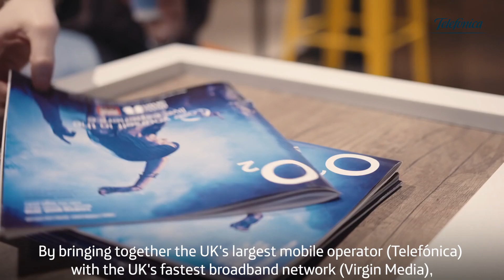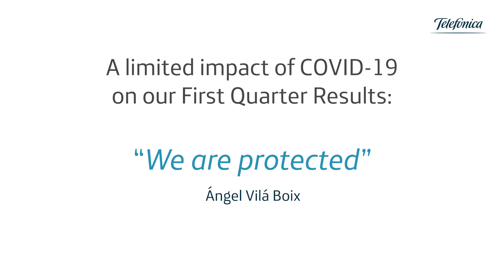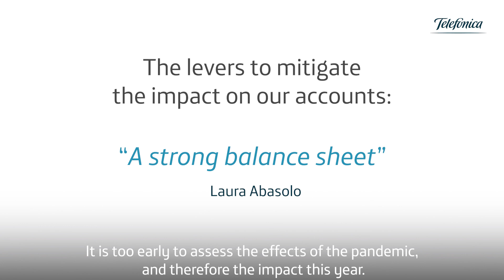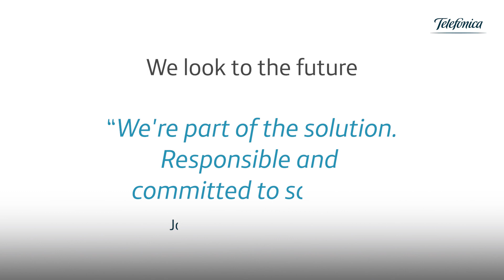Telefónica Q1 2020 Results - José María Álvarez-Pallete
Our company relies on the quality of its networks, its liquidity position and the strength of the balance sheet to handle the effects of the pandemic.